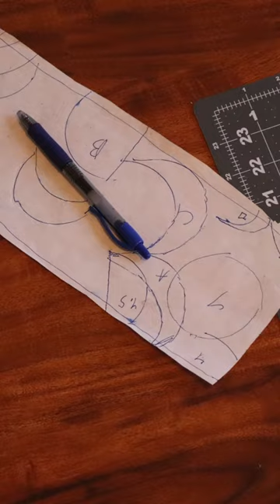Timelapse making arm cuff for a cosplay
music att from full longer video
Get Hades by Dan Skinner, Adam Skinner and over 1M + mainstream tracks

License ID: 7p5j2RXN5G2
Get Hell's Temptress by Tom Peters, Gavin Harrison, Greg McDonald and over 1M + mainstream tracks

License ID: dEod12XxbnO
Get Hellfire by Adam Drake, Tom Jenkins and over 1M + mainstream tracks

License ID: A3P4dYARPXZ